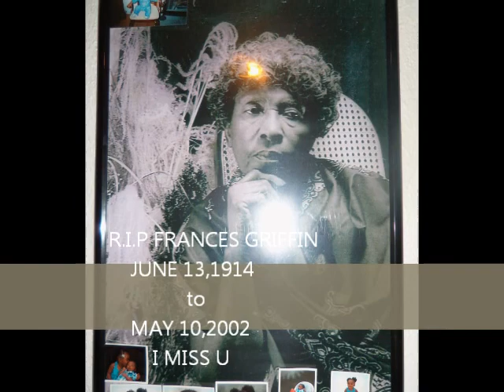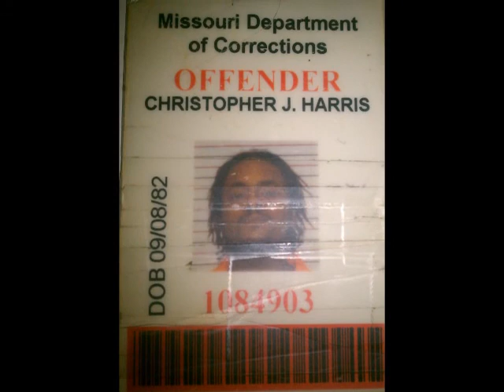BANANNAZ- Pluger thaprettylettlebird (tplb)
A song about the woman I love the most. FRANCES GRIFFIN,she left me wen I was 19 an ive been on my own ever since she raised a good man... now im talking with her cause push done came to shove  S.G.G.